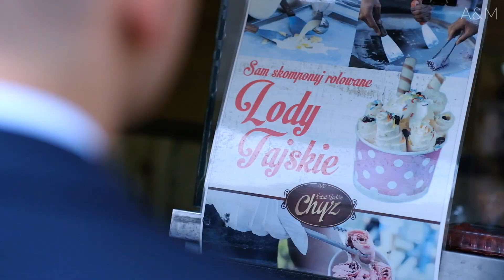KLIP ŚLUBNY / ZWIASTUN FILMU ADY I MARCINA/ DWÓR DROBLIN